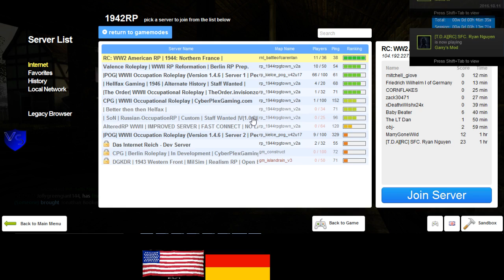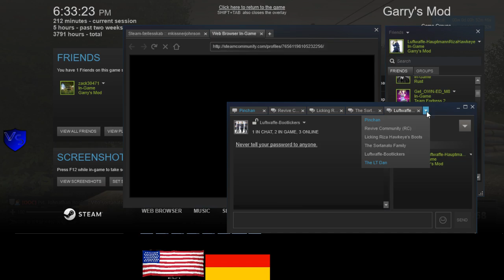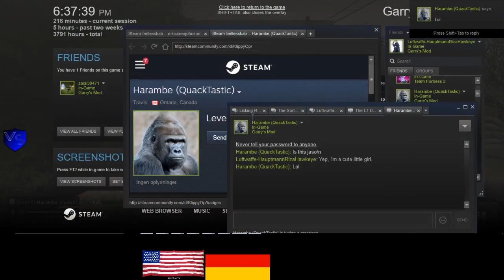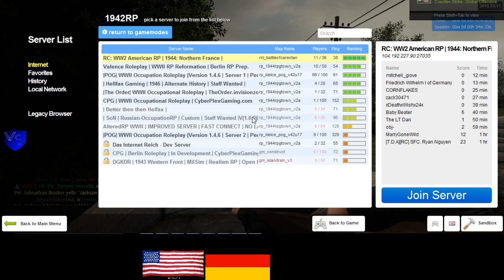RC 1944 US RP 1 3